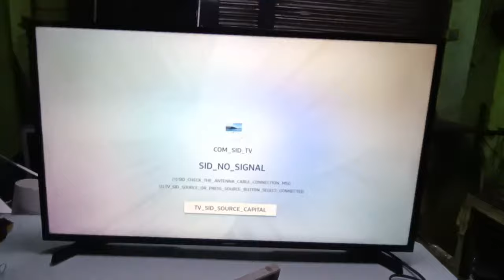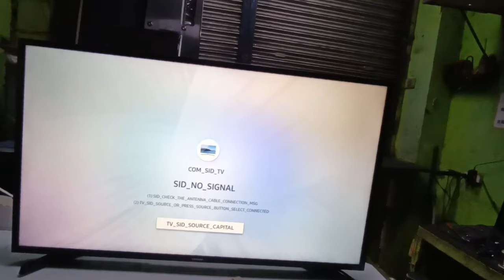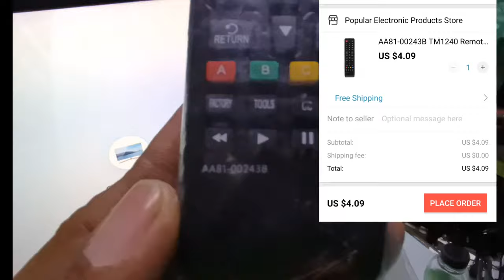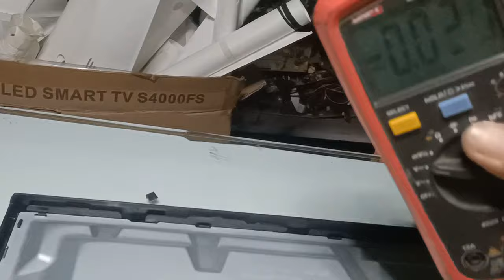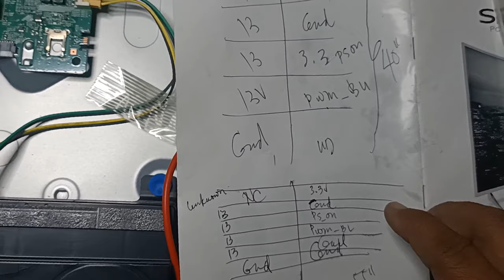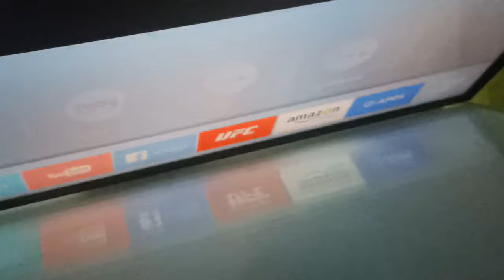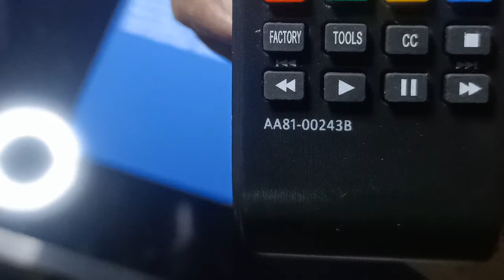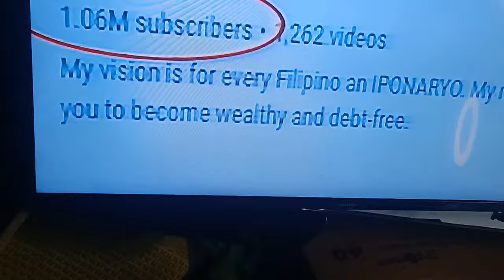Samsung UA40N5300AK Motherboard Conversion and Image Flipping.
In this Video we will learn how to flip image after replacing a Motherboard